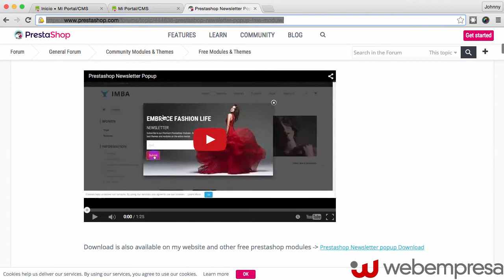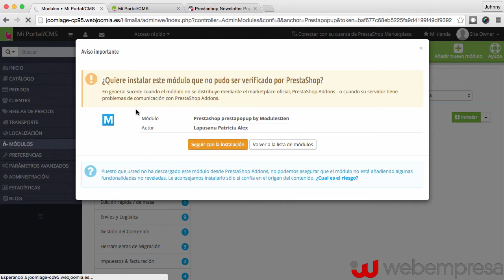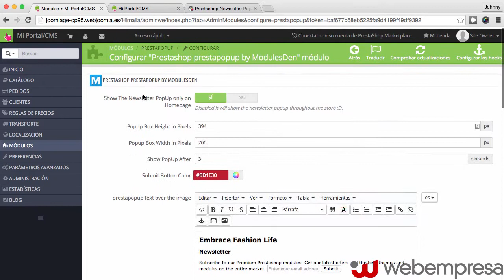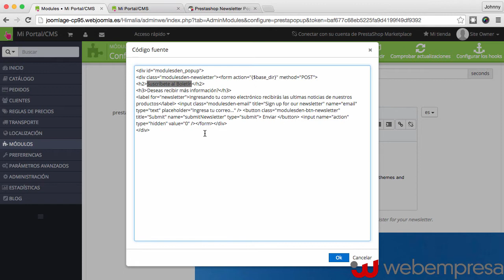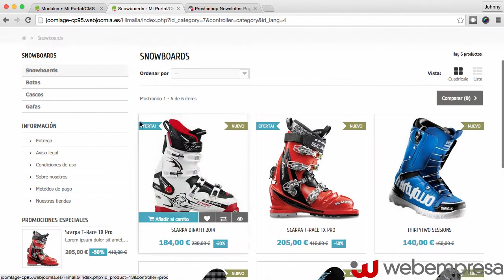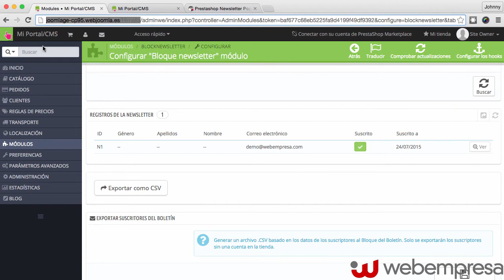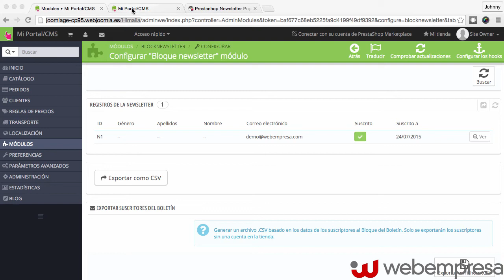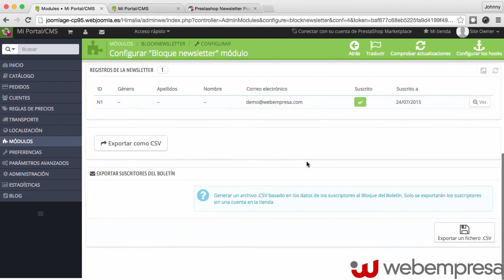Capta suscriptores mediante un boletín con ventana emergente en PrestaShop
Existen muchas opciones para captar clientes, una de estas son los correos masivos que consiste básicamente en capturar el correo electrónico de un usuario que se encuentra interesado en nuestros servicios.